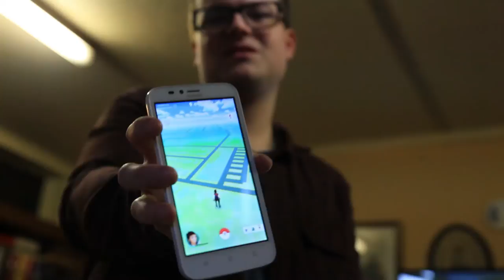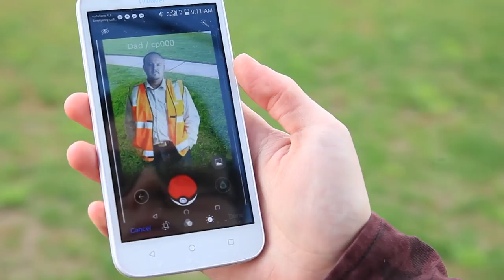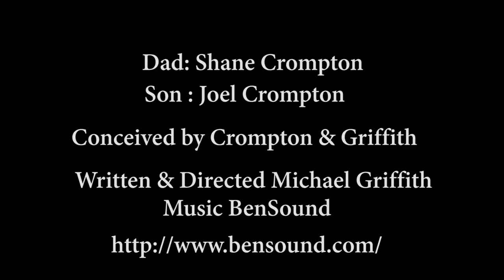Pokemon Dad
Pokemon go
A new Grizzlement
Son Joel Crompton
Dad Shane Crompton
Conceived By Shane Crompton and Michael Griffith
Written Directed Michael Griffith

Currently we are doing the Positive Party shorts, (We are always Optimistic) We write them quickly, film them quickly and post them and move to the next.

Our budget is one of our funniest jokes.

From the way we are quickly evolving, despite our irreverence, it is obvious that there is at the very least a web series here, and that is what we are working towards, while constantly giggling.

Everyone is involved in the process, and its a blast.

And we are looking for ministers of this party, and other people who would like to experience the liberating joy of playing a goose.

Currently we have "Made Straight Marriage Illegal- We have got Isis to quit- We have privatised climate change - We have, or will - stop the goats -we have cured obesity, or will, and we will achieve zero unemployment by next year-

Michel Griffith (Currently Leader of the positive Party)